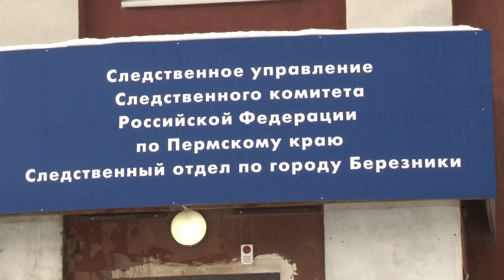Убийство в районе Аксаково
Начнем выпуск с шокирующего происшествия, которое произошло на днях. На улице в районе Аксаково мужчина ударил девушку ножом. Единственного ранения хватило, чтобы унести жизнь молодой жительницы города.